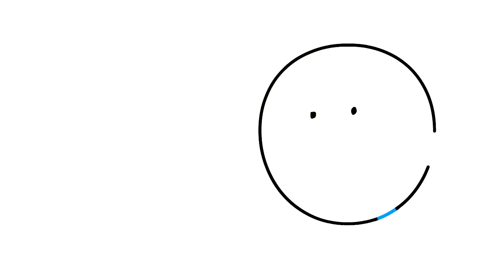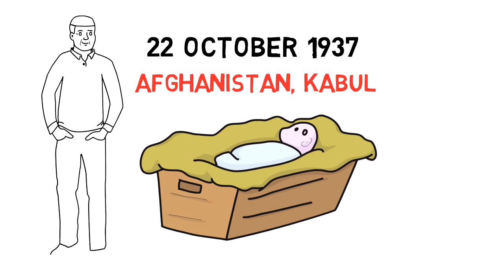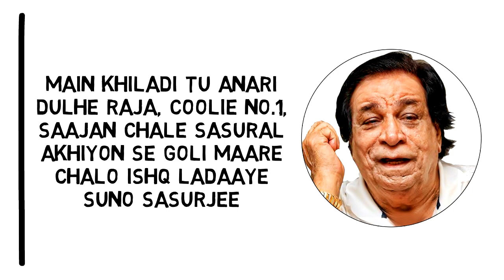कलाकार कभी मरता नही 😥 Kader Khan Life Story in Hindi | Biography | Death | Film Actor | Bollywood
This video is about Khan Life Story (Biography) in Hindi, Kader Khan was an Afghan-born Indian-Canadian film actor, screenwriter, comedian, and director. As an Bollywood actor, he appeared in over 300 films after his debut film in the 1973 film Daag, starring Rajesh Khanna, in which he acted as a prosecuting attorney.

Born: 11 December 1937, Kabul, Afghanistan
Death: 1 January 2019
Spouse: Azra Khan